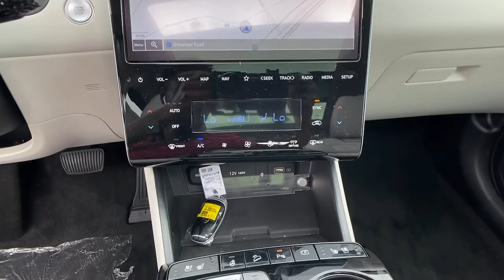2022 Hyundai Tucson Kennesaw, Marietta, Woodstock, Acworth, Roswell, GA H17606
Shimmering Silver New 2022 Hyundai Tucson available in Kennesaw, Georgia at Hyundai of Kennesaw. Servicng the Marietta, Woodstock, Acworth, Roswell, GA area.

26/33 City/Highway MPGbrbrShimmering Silver 2022 Hyundai Tucson Limited FWD 8-Speed Automatic with SHIFTRONIC 2.5L I4 DGI DOHC 16V LEV3-ULEV70 187hpbrbrIphone / Droid Navigation Compatible. Georgias #1 Hyundai Dealer! Real Deals Real Fast! Thats how we roll! Transparent Pricing Flexible Test Drive Streamlined Purchase 3-Day Worry-Free Exchange.